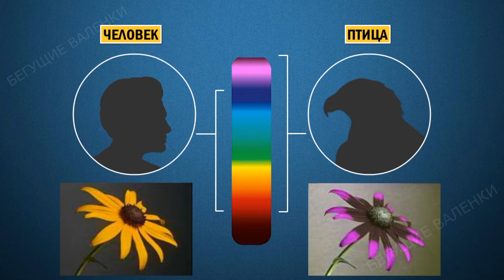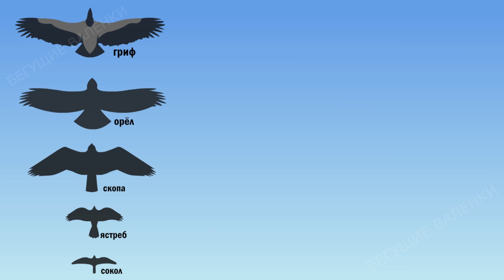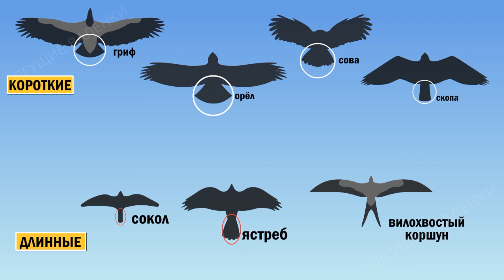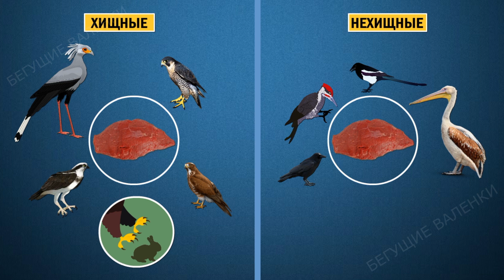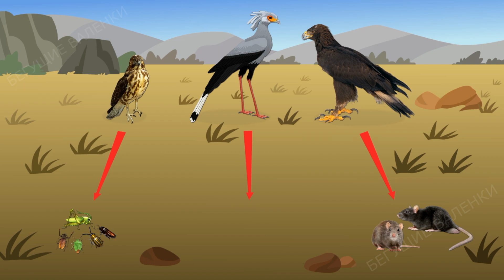Хищные птицы: повелители неба | Познавательное видео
Среди птиц тоже есть свои свирепые и безжалостные хищники, хотя у них и нет острых зубов, как, к примеру, у акулы или тигра. Среди них - скопы, орлы, ястребы, соколы, коршуны и другие, наводящие ужас на более мелких животных. Эти птицы обладают острым зрением, чтобы высматривать добычу, а мощный клюв и крепкие когти на сильных ногах не дают жертвам ни единого шанса на спасение. Давайте узнаем больше, что делает хищных птиц такими эффективными охотниками, а также об их образе жизни и среде обитания.